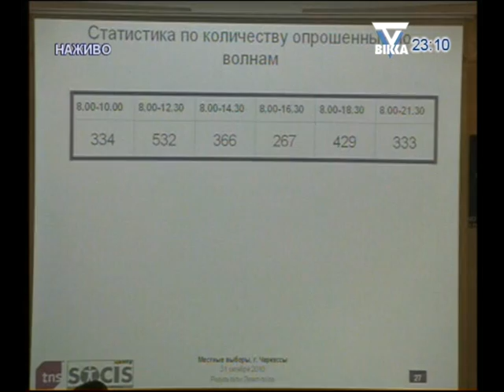Ніч виборів VIII на телеканалі ВІККА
Прямой эфир "Ночь выборов" на телеканале ВІККА